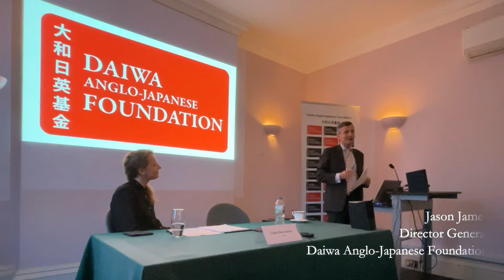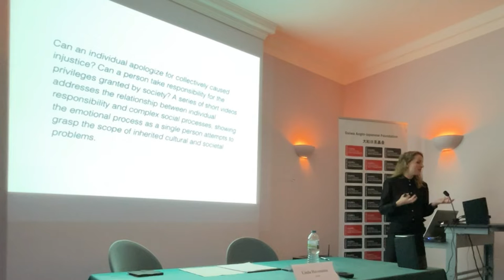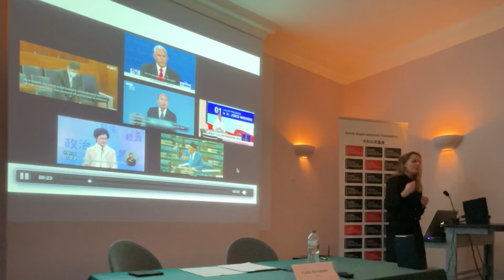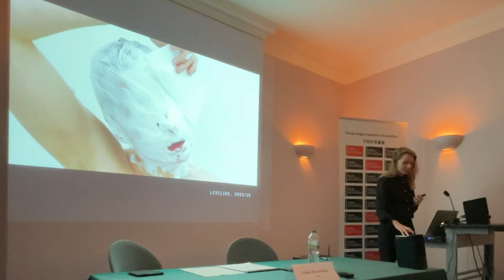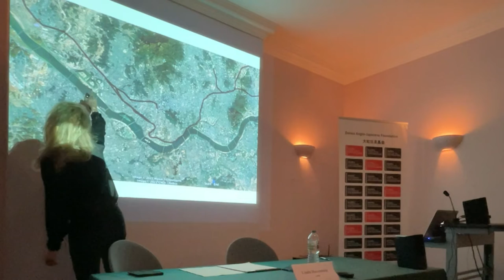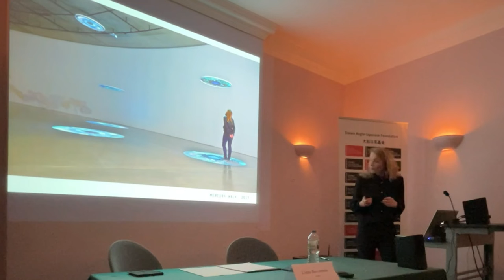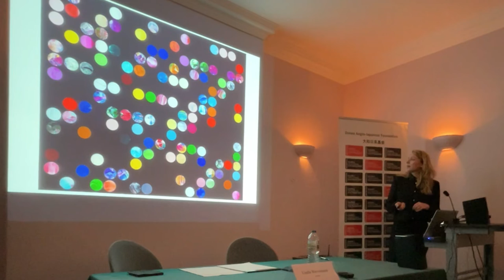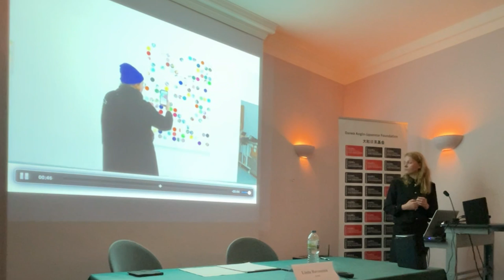Thinking out loud by Linda Havenstein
Linda Havenstein is an interdisciplinary artist whose work deals with language, signs and symbols, and how they shape our perceptions of reality. Starting with moving images, she works with installations, sculpture, painting and virtual contents, combining analogue and digital aspects in the same artworks. Her recent focus is on the use of code and encryption in order to distort and change notions of meaning, as well as applying new forms of decryption and decoding to establish new interpretations.

In her talk, Havenstein introduced her artistic practice and the approaches she developed while staying in Okinawa and Korea, as well as her collaborative practice with Yuken Teruya. »The day of departure«, a video work created after a period spent in Okinawa, was born out of her observations on the demilitarisation and peace movement, combined with local nature, and adding a sense of fate and time to the political issues. »The Guryong Walks« superimposes the structure of a soon-to-be-cleared illegal settlement in Gangnam on several iconic and newly-built areas in metropolitan Seoul. »The Apology« asks whether an individual can atone for collectively committed wrongdoing, and »This one is on us« questions the role of politics in cultural and social everyday life.